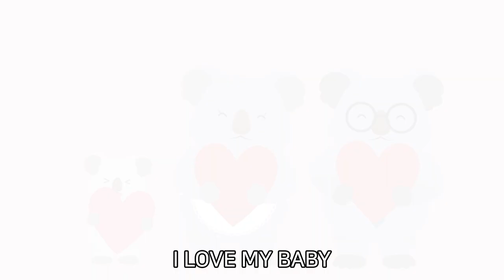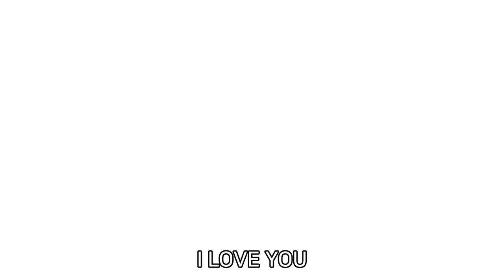펀트 FUNT | KOALA 코알라 | 영어 동요 | 인기 동요 | 동물 동요 | ENGLISH SONG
🐨KOALA SONG🐨
아기코알라네 가족은 사랑이 가득한 가족이에요.
아기코알라는 엄마아빠를 너무 사랑하고,
엄마아빠 코알라도 아기코알라를 너무 사랑해요.
FUNT&DONT와 함께 사랑가득 코알라 가족을 만나봐요!